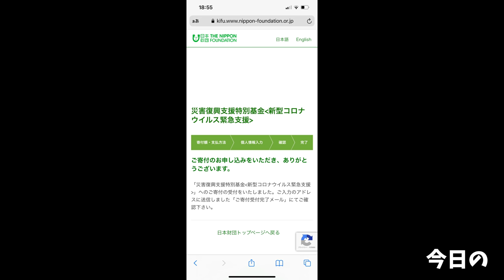【大食い】春限定の海老まぜそば？なんだってそりゃ行くしか無いじゃん！！！【大胃王】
本日は鷹の目蒲田店さんで販売されている限定の海老まぜそば！
想像以上に海老の香りで臭みも無く最高の一杯
ただ、チャーシュー１本乗ってて重かった…w